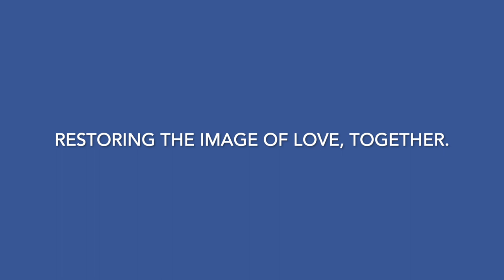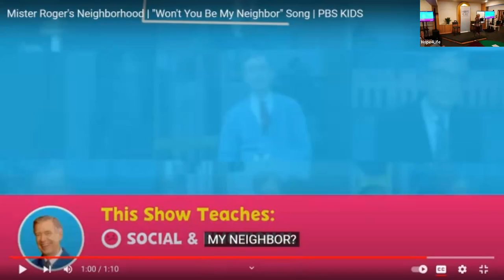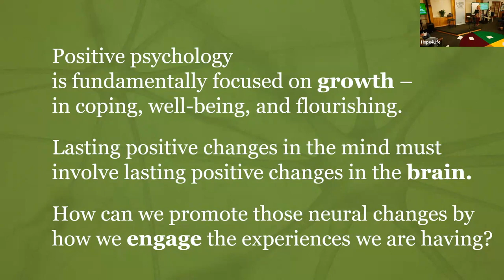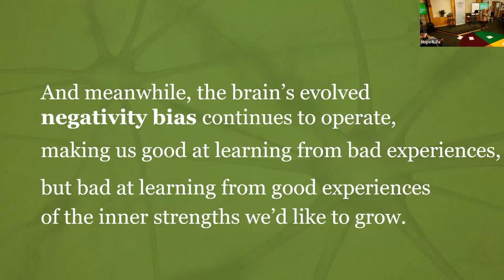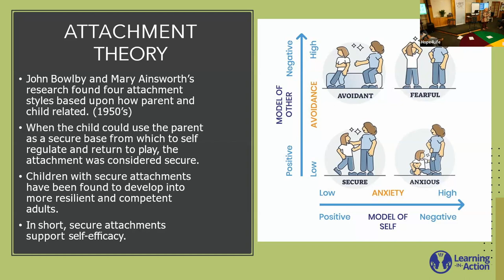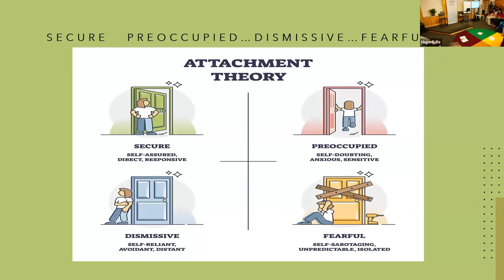Dr Nancy Kirsner at H4L: Attachment Styles